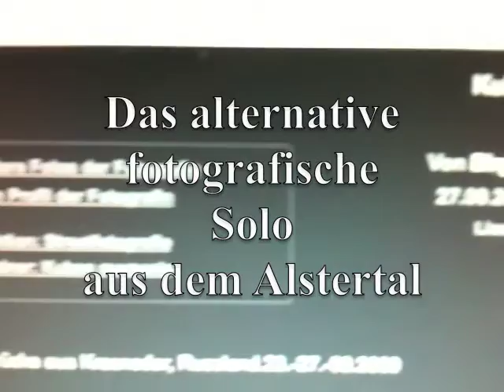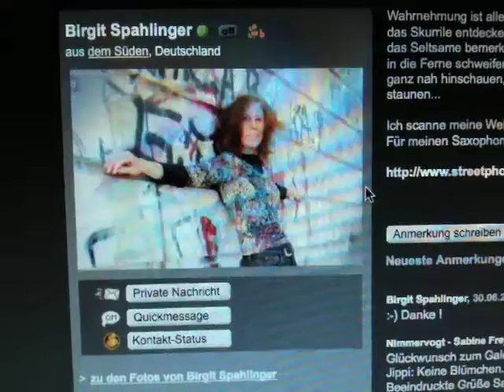Alternatives fotografisches Solo 31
Staffel 2 des Alternativen fotografischen Solos

Alternatives fotografisches Solo 31 vom 2. August 2010
Kuban Moments

von Birgit Spahlinger